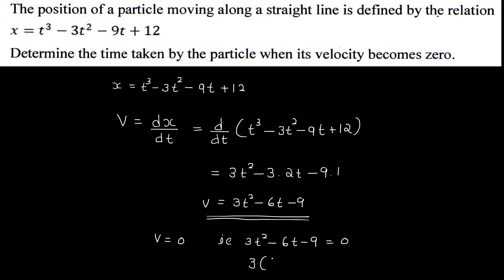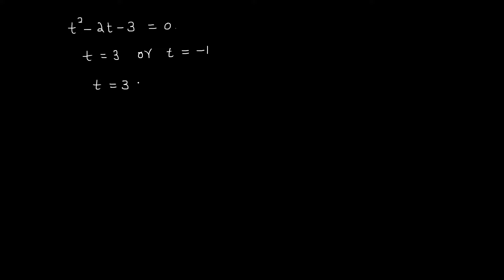KTU Engineering Mechanics | module 4 | Previous University Question Paper Solutions | part2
KTU Engineering Mechanics(2019 scheme)_ module 4  Previous University Question Paper Solutions[ dec 2019] velocity